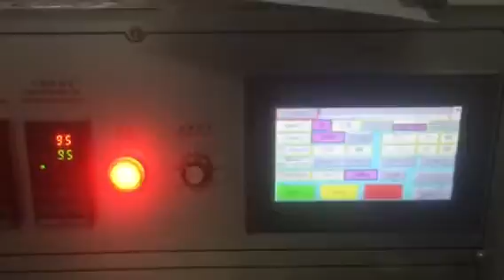Wash ball wrapping machine / film wrapping machine for bath ball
Wash ball wrapping machine / film wrapping machine for bath ball. high speed and stable running for wash ball wrapping.